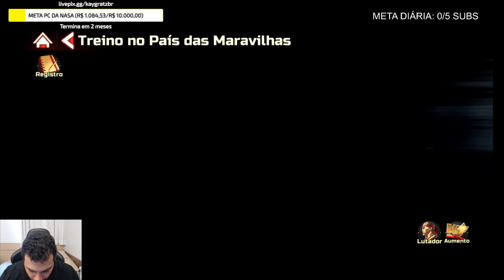PARTE 2 DO TREINO NO PAIS DAS MARAVILHA - Street: Fighter Duel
Faaala guys, tranquilo? Akuma chegou e eu ja summonei e também ja fiz uma análise dele pra vocês!! Tmj e fiquem com Deus.

💸 APOIO 💸

💌 LINKS 💌